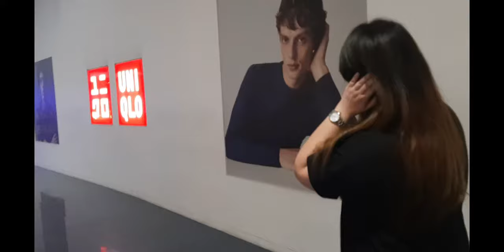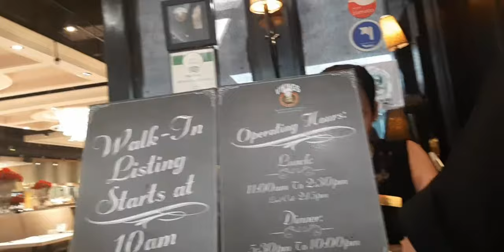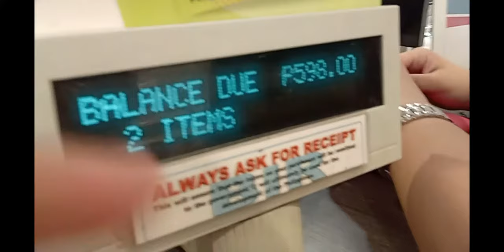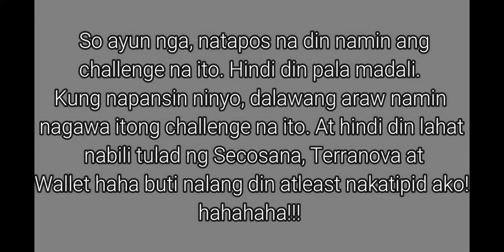Buying Everything in Alphabetical Order